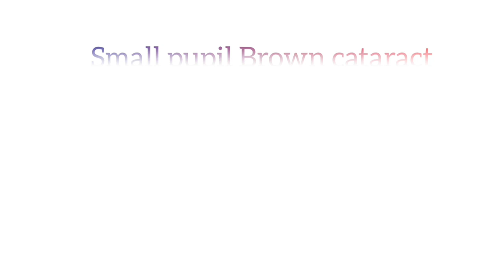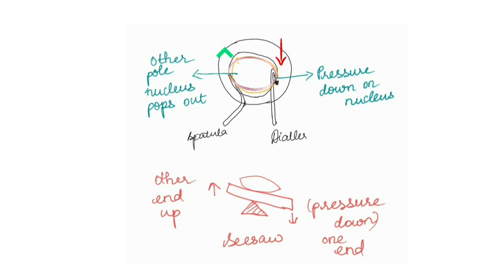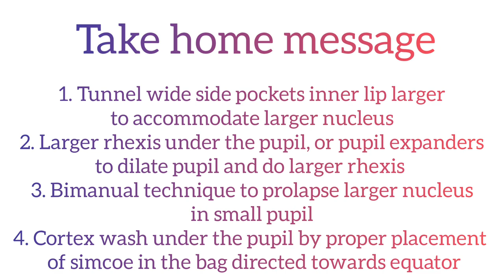Conquering Brown Cataract in Small Pupil - Dr Balasaraswathy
in this short 3 minute video, Dr Balasaraswathy, The IOL MO of Aravind Coimbatore, explains the strategies to follow while operating on a small pupil beholding a big brown cataract. With take-home pearls at the end, this is a must-watch SICS clip for any resident.